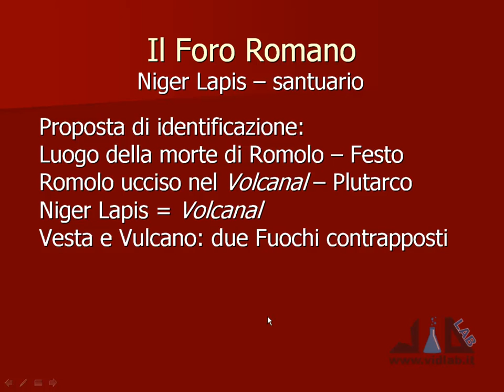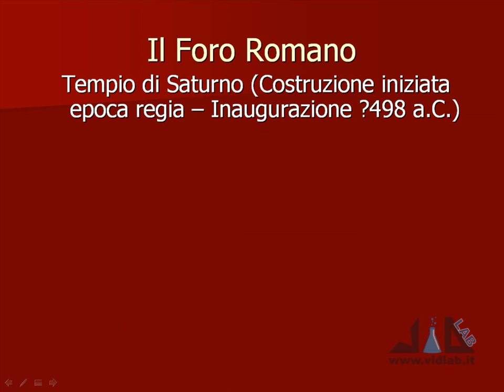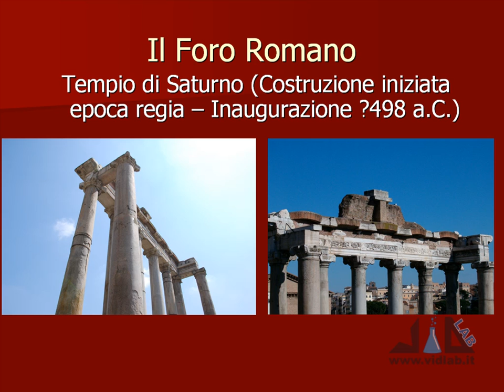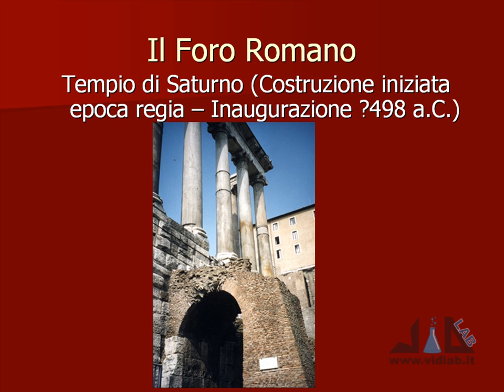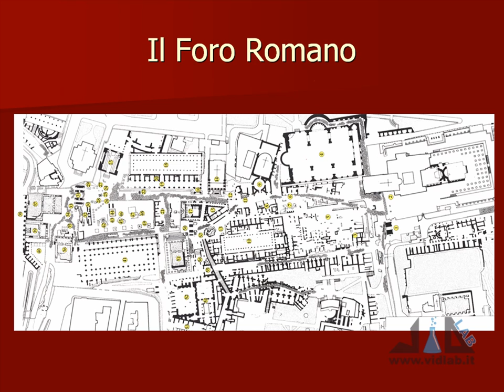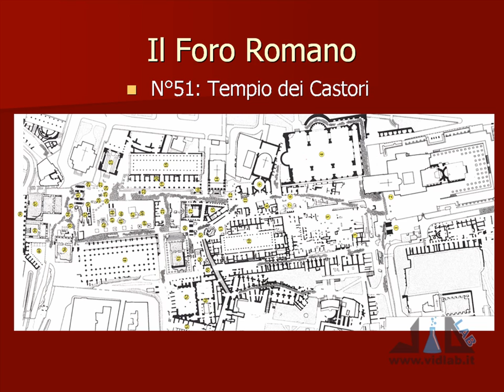videocorso archeologia e storia dell'arte romana - lez 5 - parte 3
presenta il videocorso di Archeologia e Storia dell'Arte Romana.
Argomenti lezione 5: Il Foro Romano II parte (Comizio, Niger Lapis, Ara di Saturno, Tempio di Saturno, Tempio dei Castori, le strade: Clivo Capitolino, Via Sacra, Vicus Iugarius, Vicus Tuscus). Musica di Roberto Coccia - Music by Roberto Coccia from the Album "Energies From a New Beginning"